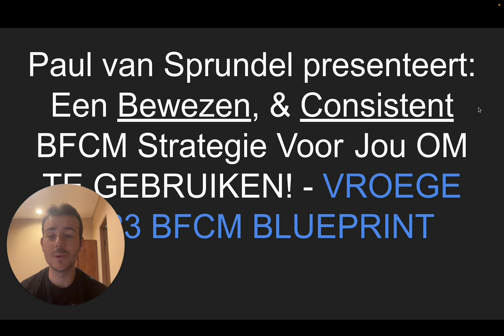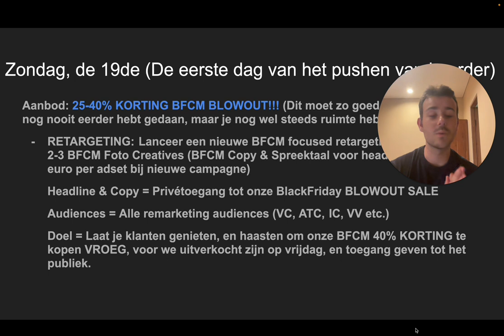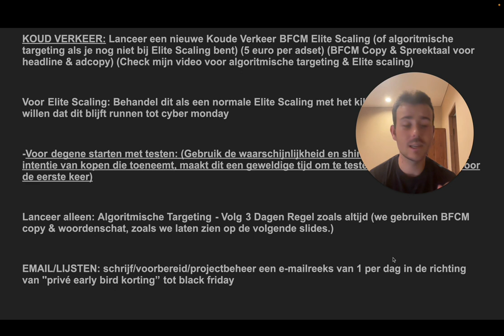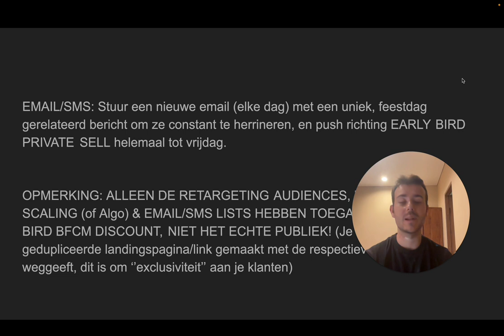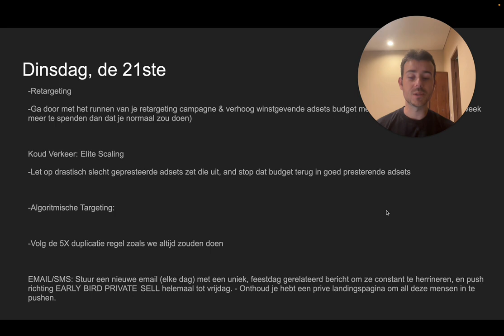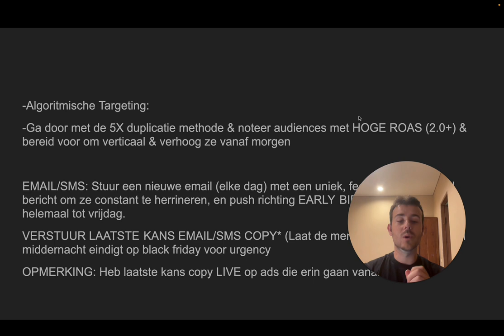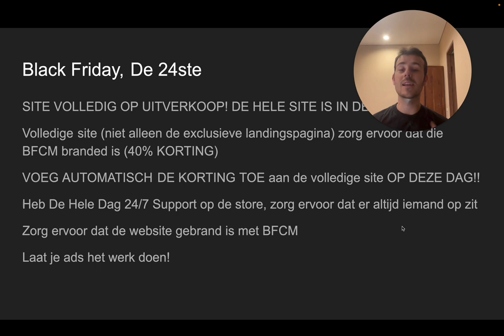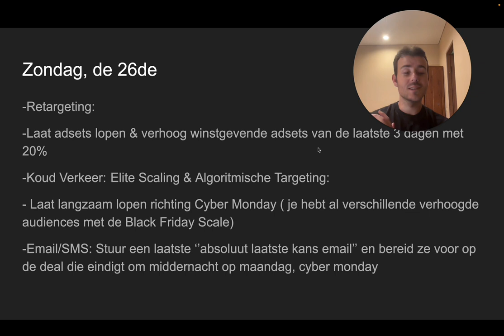De ENIGE STRATEGIE Die Je Nodig Hebt Voor Black Friday & Cyber Monday - Shopify Dropshipping